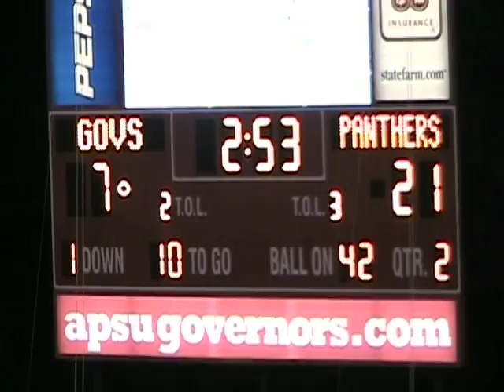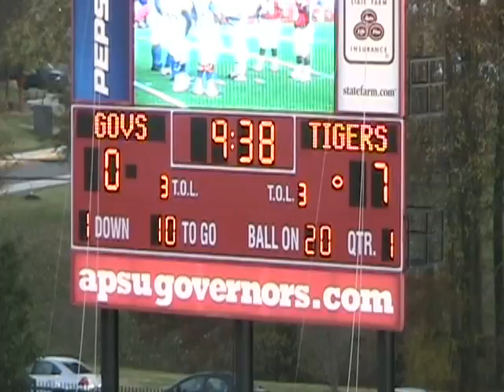Antonio Faulkner APSU Football #54